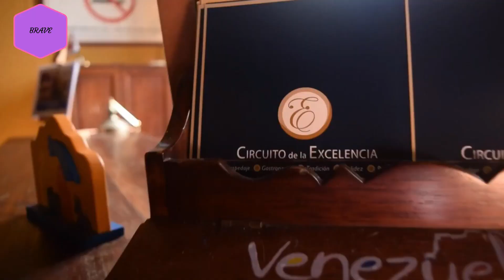The Top Ten Haunted Hotels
Hotels are filled with visitors from around the world all year but there are some hotels where the guests never check out, are you BRAVE enough to last the night? Take a trip on the dark side and stay in some of the most haunted hotels in the world